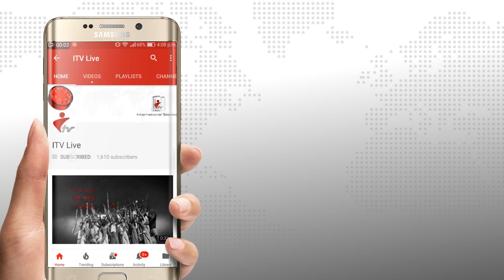শেরপুরে ধর্মীয় সম্প্রীতি ও সচেতনতামূলক আন্ত:ধর্মীয় সংলাপ অনুষ্ঠিত